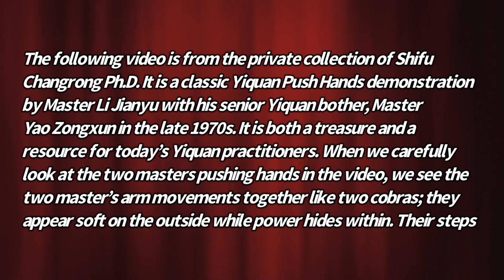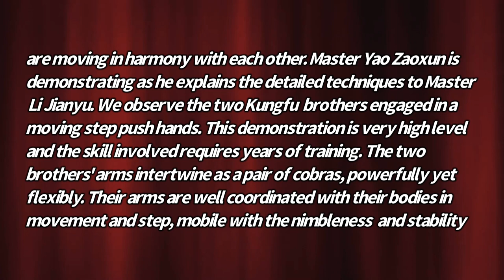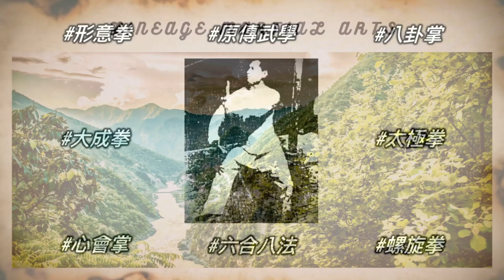Yiquan Vintage Push Hands Demo 1979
Yiquan Vintage Push Hands Demo by Master Yao Zongxun with Master Li Jianyu in the late 1970s (edited by Shifu Changrong Ph.D.)

The following video is from the private collection of Shifu Changrong Ph.D. It is a classic Yiquan Push Hands demonstration by Master Li Jianyu with his senior Yiquan bother, Master Yao Zongxun in the late 1970s. It is both a treasure and a resource for today’s Yiquan practitioners. When we carefully look at the two masters pushing hands in the video, we see the two master’s arm movements together like two cobras; they appear soft on the outside while power hides within.

Their steps are moving in harmony with each other. Master Yao Zaoxun is demonstrating as he explains the detailed techniques to Master Li Jianyu. We observe the two kung fu brothers engaged in a moving step push hands. This demonstration is very high level and the skill involved requires years of training. The two brothers' arms intertwine as a pair of cobras, powerfully yet flexibly. Their arms are well coordinated with their bodies in movement and step, mobile with the nimbleness and stability of a dragon.